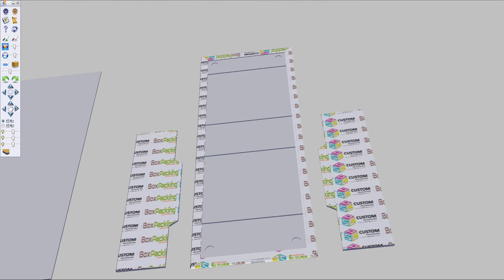Custom Collapsible Rigid Boxes Foldable Rigid Boxes Folding Video